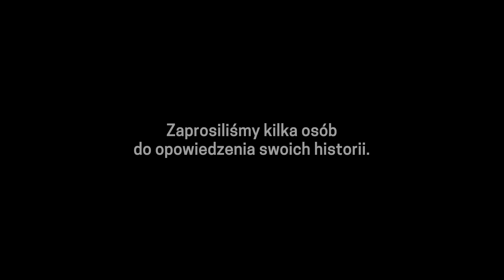Orange Is the New Black | Przedstawiamy Fundusz Poussey Washington | Netflix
Przez siedem sezonów serial „Orange Is the New Black” poruszył wiele istotnych dla kobiet kwestii. Będziemy kontynuować tę pracę poprzez Fundusz Poussey Washington. Dowiedz się więcej